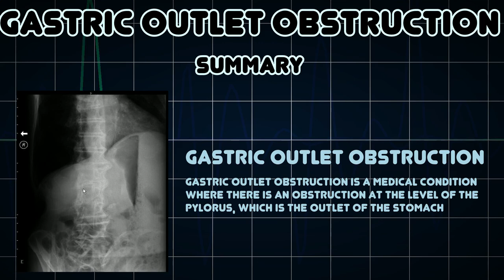Gastric outlet obstruction (Medical Condition)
Symptoms, risk factors and treatments of Gastric outlet obstruction (Medical Condition)

Gastric outlet obstruction is a medical condition where there is an obstruction at the level of the pylorus, which is the outlet of the stomach